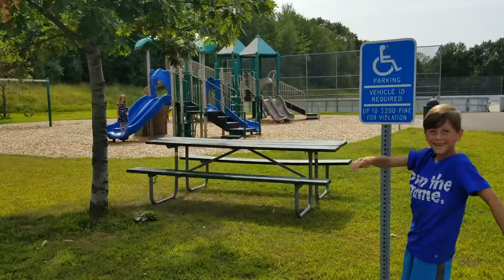The Floor is Lava!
Blake and Paige jump on whatever they can to escape the lava!